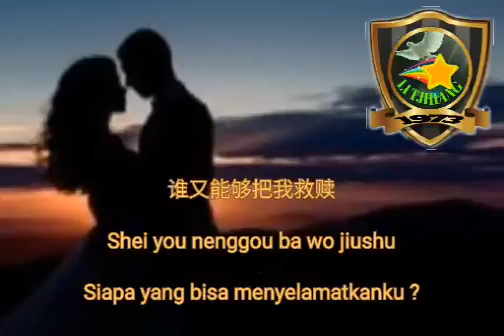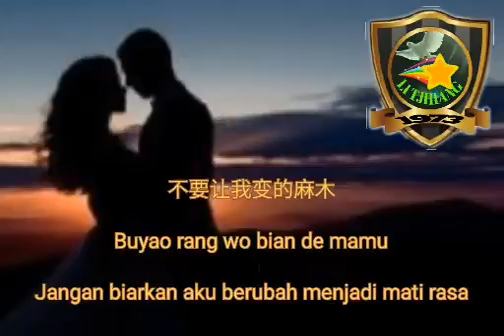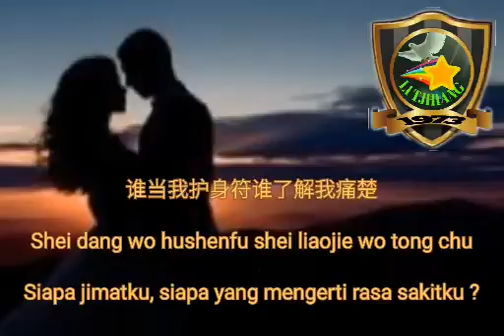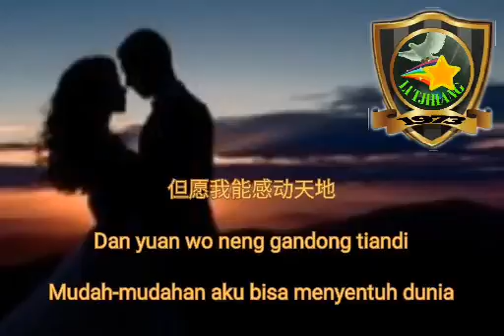WEI CI CE = BERTANYA PADA DIRI SENDIRI 🎙